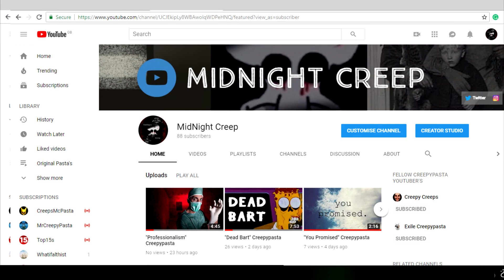New Upload Schedule Again!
I'm sorry for changing it again but don't worry I won't change it for a while.